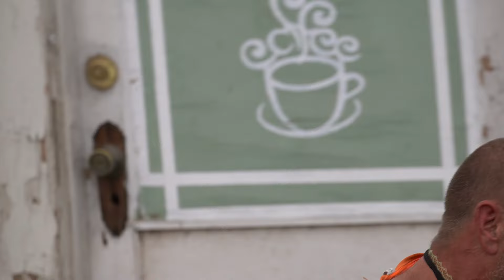struggling people of phoenix 46